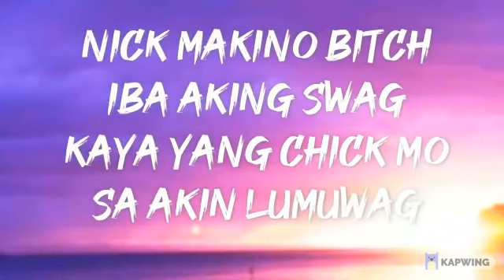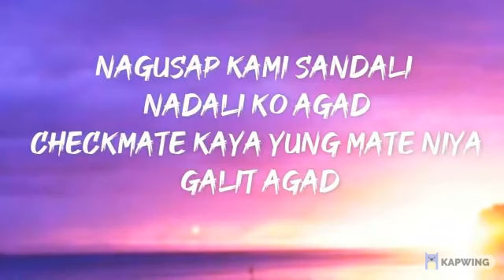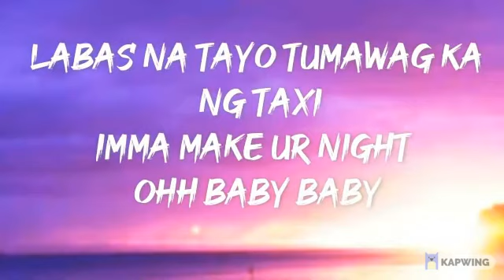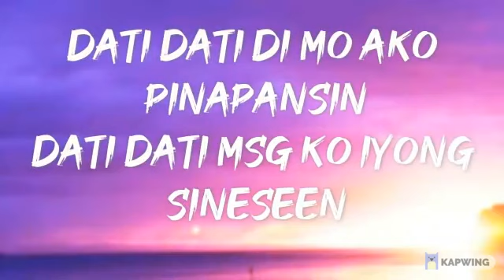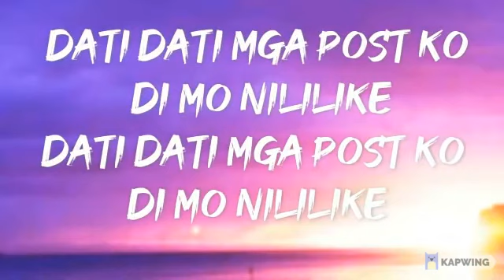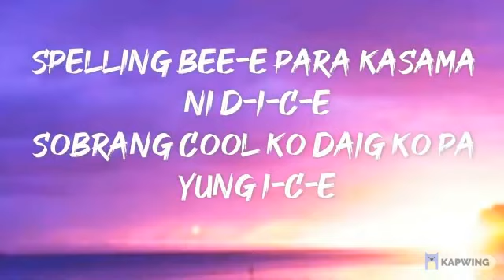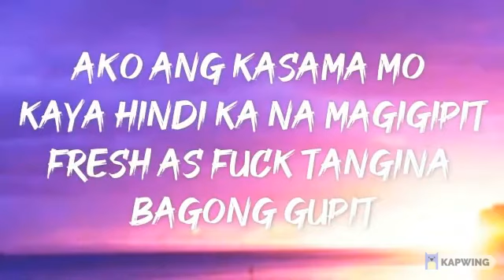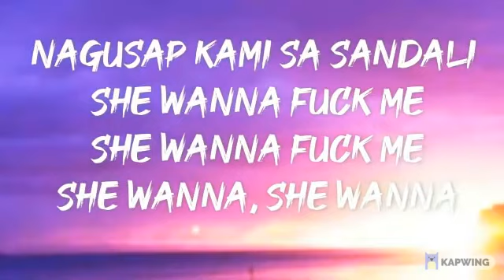Nik Makino - LEXI (Slowed to Imperfection) (Lyric Video)